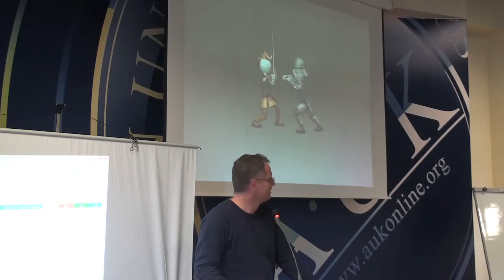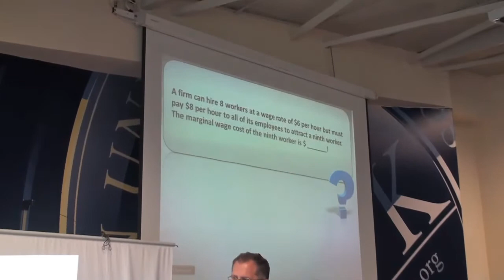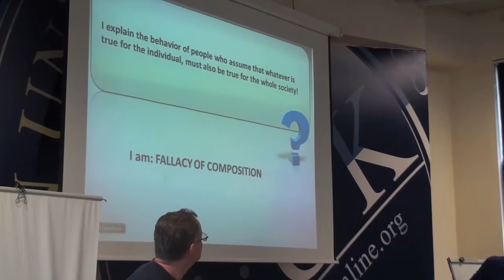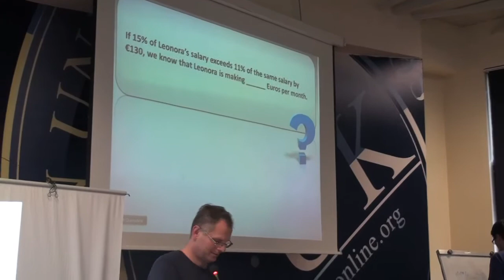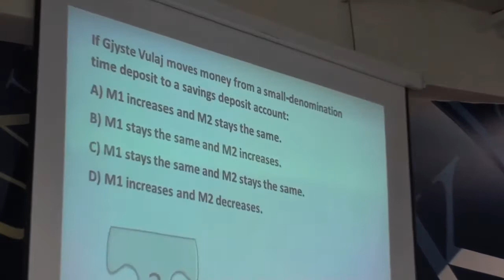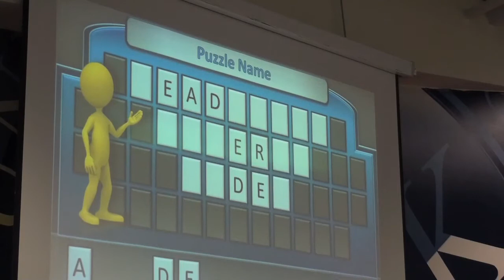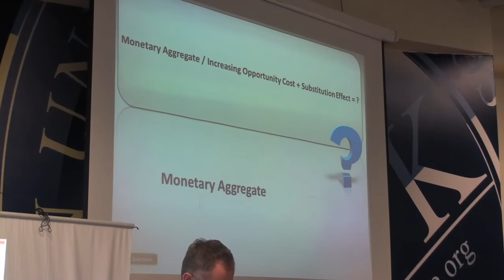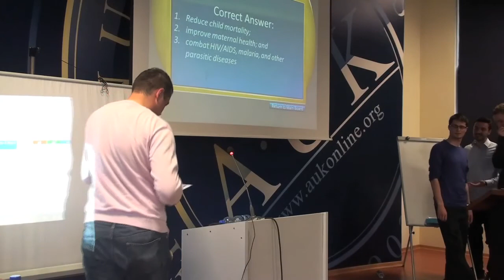Economists' Club Knowledge Quiz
Last Wednesday, the last preparations for the Knowledge Quiz in Economics finalized as this quiz took place in the Main Auditorium. Through many weeks, the volunteer students of Economists' Club have dealt with preparations from the most technical ones, such as setting the place and the date, to picking the teams and drafting the questions for the quiz. Under the meticulous supervision of Professor Besnik Bislimi, all the preparations resulted in a very successful event.

In this quiz three teams participated, each with three members. These teams were 'Too Big To Fail' (Arif Hoti, Blend Hyseni, Loradan Emini), 'Leonora' (Albiona Peci, Lorez Qehaja, Herolinda Zenuni) and 'Quatro 4 Maxhi' (Blendrit Elezaj, Rinor Kastrati, Lumbardh Zagragja). After going through a variety of different sections related to economic terms, concepts and problems, the team 'Leonora' managed to collect more points than the rest of the teams; thus, this team was announced as the winner of the quiz. The quiz was monitored by Professor Besnik Bislimi and the jury composed of professors Edmond Muhaxheri, Mrika Kotorri, and Venera Demukaj.

This quiz, being the first of its nature organized in A.U.K., received a lot of attention from the student body. A.U.K. congratulates Economists' Club on this successful academic endeavor and expresses its support for further endeavors of this type.